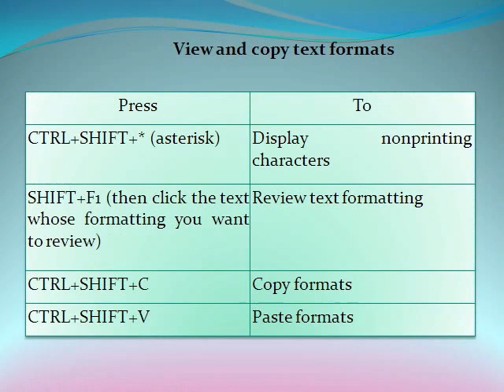Ms word shortcut keys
This video contents shortcut keys for faster typing of word documents. You can type / edit your word document formatting in lesser time without using mouse.